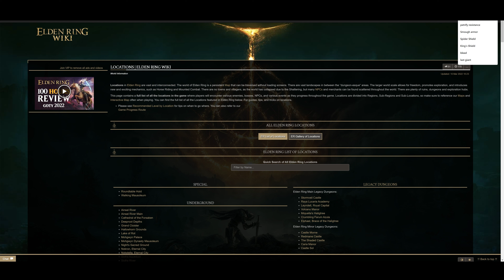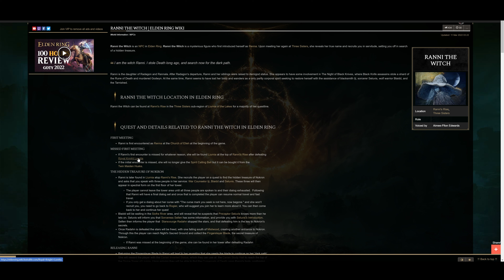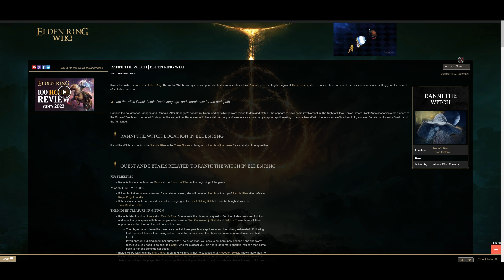Elden Ring (4K) #28 - Geisterruferschnecke und der unerklimmbare Berg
"Erhebt Euch, Befleckter, und lasst Euch von der Gnade leiten, um die Macht des Eldenrings zu befehligen und zum Eldenfürsten im Zwischenland zu werden.

Im Zwischenland, regiert von Königin Marika der Ewigen, ward der Eldenring gebrochen, die Quelle des Erdenbaums.

Marikas Kinder, allesamt Halbgötter, rissen die Fragmente des Eldenrings an sich, die fortan als Große Runen bekannt waren. Die wahnsinnige Verderbtheit ihrer neuen Macht löste einen Krieg aus: die Zertrümmerung. Ein Krieg, der die Loslösung vom Höheren Willen bedeutete.

Nun soll die führende Hand der Gnade den Befleckten zuteil werden, die von der Goldenen Gnade verschmäht und aus dem Zwischenland verbannt wurden. Tot, und doch voller Leben, seid Ihr längst fern der Gnade. Folgt dem Pfad ins Zwischenland hinter dem Nebelmeer und unterwerft Euch dem Eldenring." - Zitat von Bandai Namco

Spielname:   - Elden Ring -
Genre:   - Action-Rollenspiel -
Plattform:   - Steam -
USK:   - 16 -

- Quellenangaben -

- Zusätzliche Informationen -